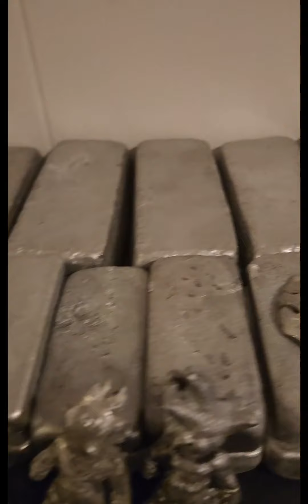Asrm melting copper wire and aluminum cans